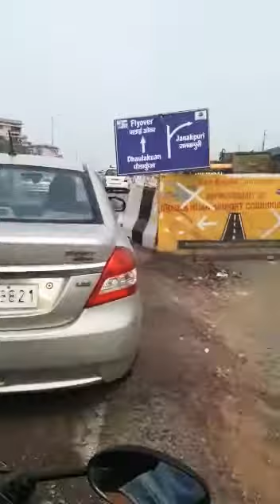Dhaulakuan flyover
D.k flyover no more traffic jam